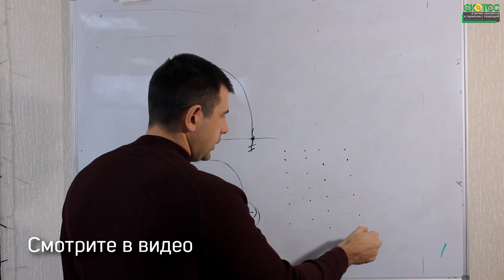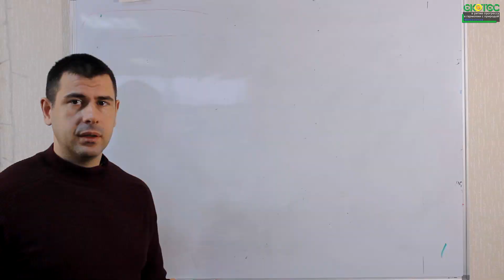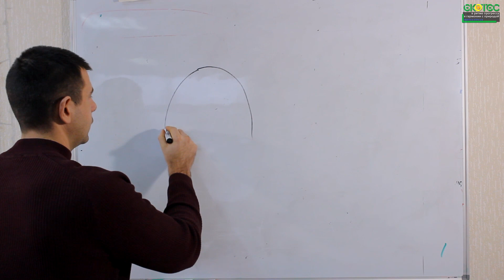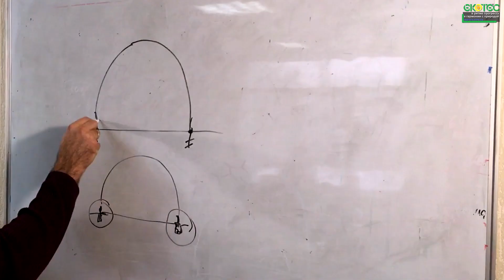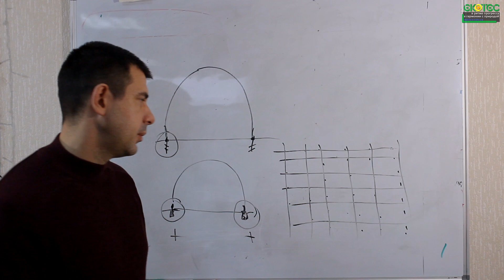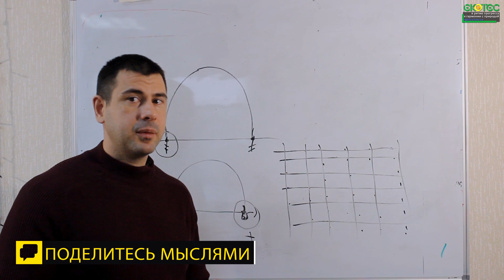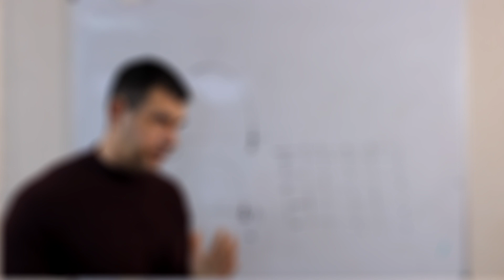Как сделать фундамент для фермерских теплиц!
Более подробно посмотреть теплицы можно на нашем сайте также, можете звонить по номерам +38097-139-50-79 или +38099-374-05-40 viber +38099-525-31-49

Первый вопрос с чего начинается строительство  это как сделать фундамент для теплиц. Так как это основа, и именно фундамент будет решать то  насколько устойчива будет наша конструкция.
Дело в том, что стоимость  фундамента, как и самой конструкции в целом, напрямую влияет на стоимость тепличного проекта, то есть на рентабельность всего проекта в целом. И уже здесь начинается экономия, которая может в некоторых случаях быть неуместна.
Стоит учесть что существуют самые различные варианты фиксации самой теплицы к земле.  Вот некоторые из них
- безфундаментный метод крепежа - этот метод обычно применяется для установки небольших дачных теплиц, когда просто на просто часть каркаса, или так называемые якоря просто на просто закапывается в землю
- установка на брус - вариант также для небольших теплиц чаще всего до 100 м2 площадью. Деревянный обработанный брус устанавливается по периметру теплицы, на который потом и крепиться сама теплица
- установка на точечные  бетонный опоры: под каждую колонну отдельно делается бетонная опора - такой случай довольно популярен - он прост, и при этом имеет высокую несущую способность
- установка на винтовые сваи. Тоже популярный метод, и сейчас все чаще устанавливают на такие сваи, так как этот метод позволяет очень быстро установить опоры. Но при этом имеет меньшую несущую способность чем бетонный опоры
- установка на ленточный фундамент. С одной стороны самый прочный, надежный и долговечный метод. Вот только с другой стороны и самый дорогой.

Полезные ссылки:
Фермерские теплицы